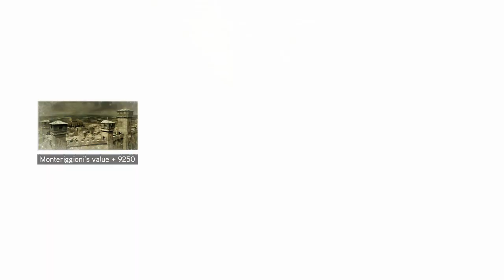Assassin's Creed II - It's Historical! [Pt.10][Day3]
My Live LP of ACII :D